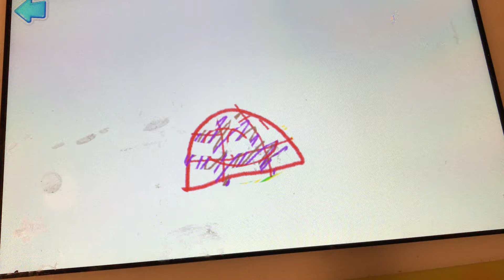luka’s drawing 1